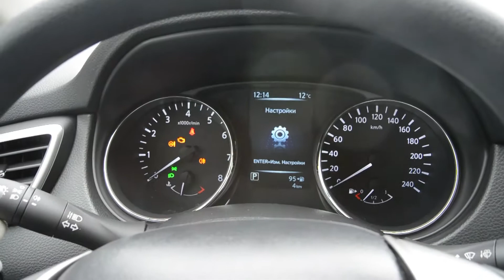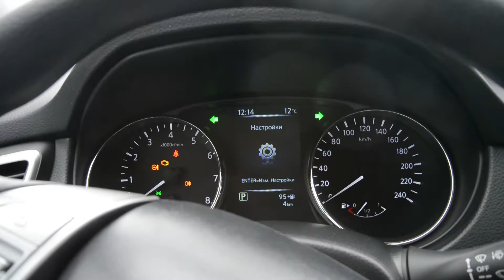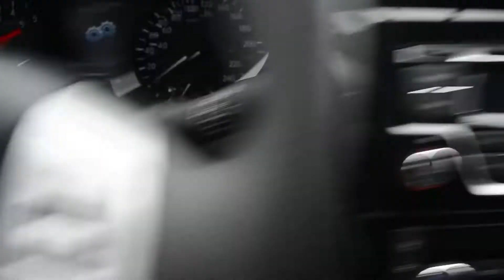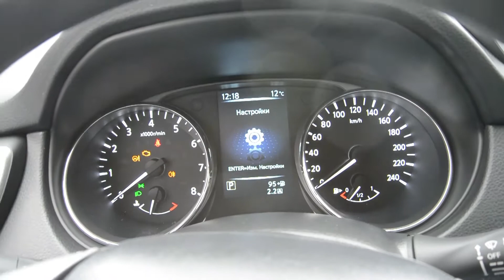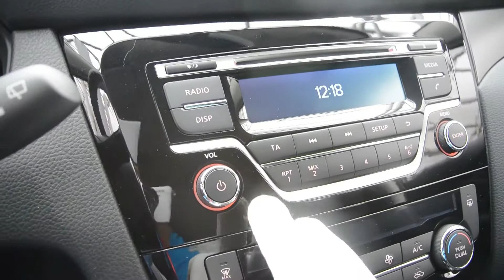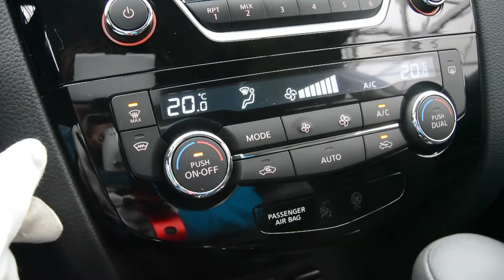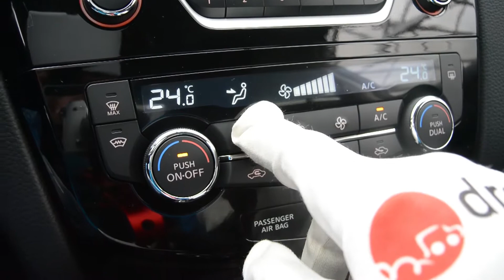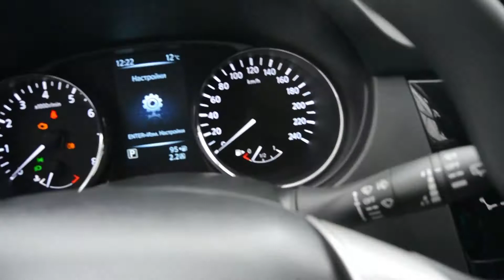Nissan X-Trail 2016 2.0 (144 л. с.) 4WD CVT XE - видеообзор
Видеообзор Drom.ru:
Nissan X-Trail 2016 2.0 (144 л. с.) 4WD CVT XE

Ниссан Икстрейл 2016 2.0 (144 л. с.) полный привод вариатор комплектация ХЕ